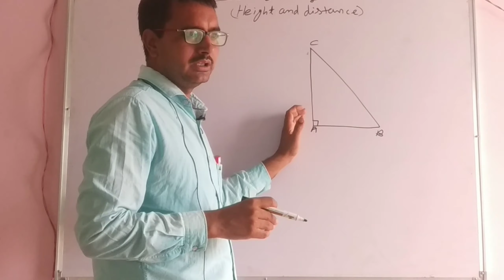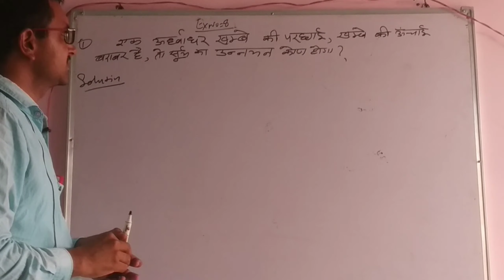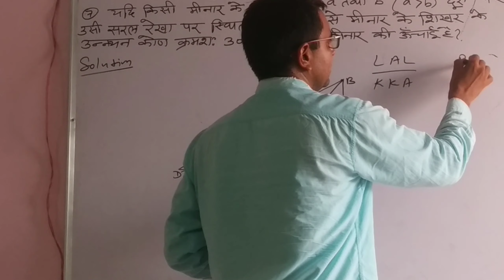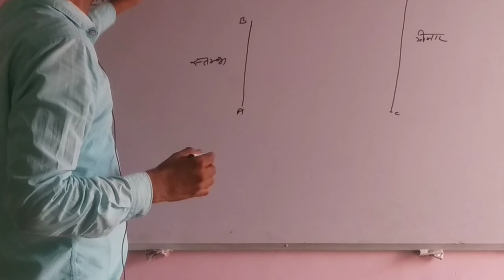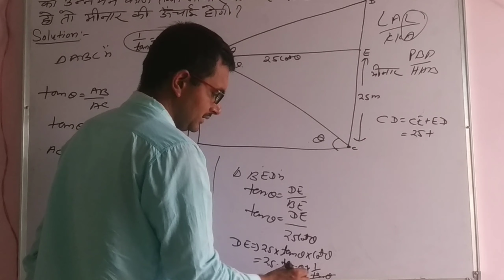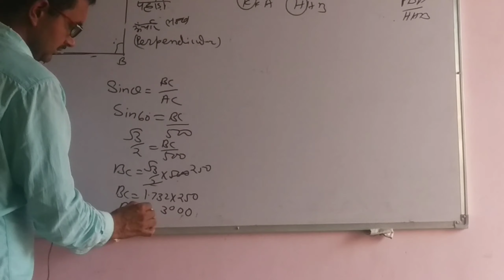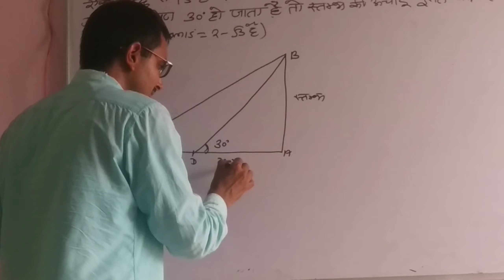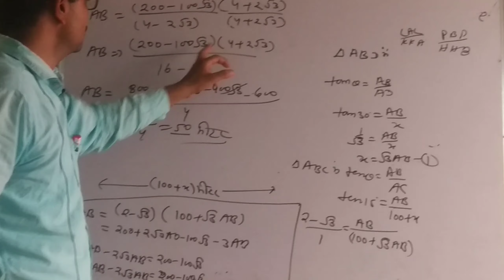ऊंचाई एवं दूरी. Height and distance class 10 EX 8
Manoj Kumar Yadav